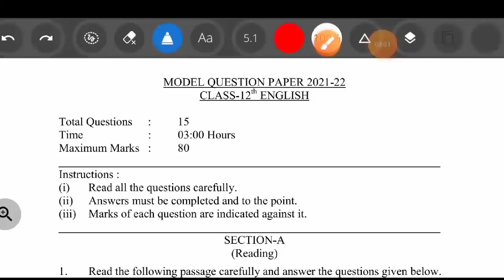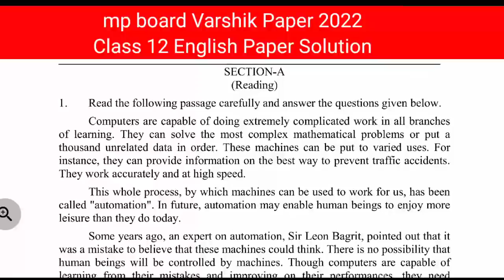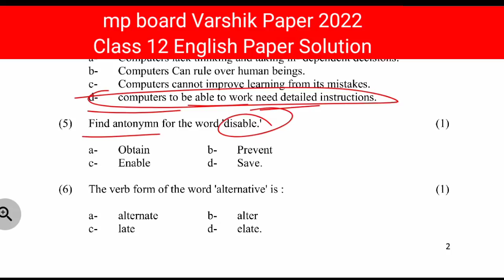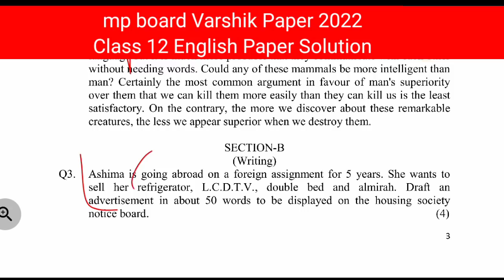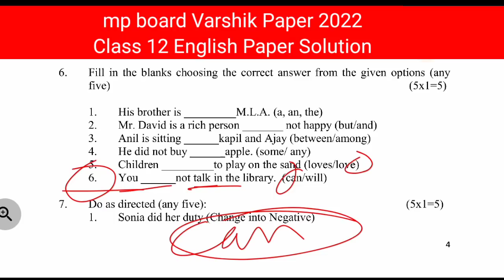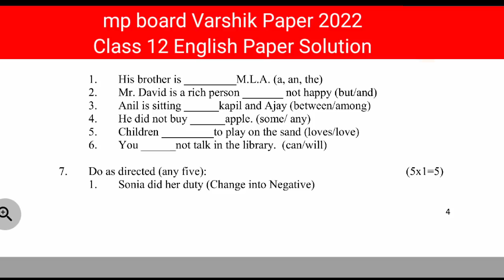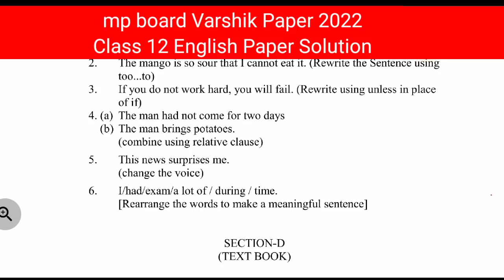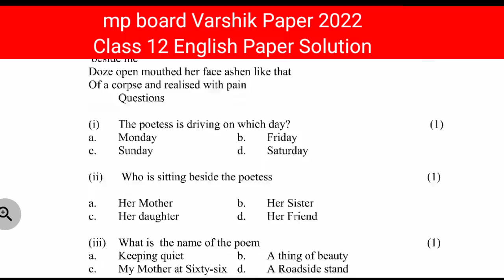17 फरवरी कक्षा 12वीं अंग्रेजी वार्षिक पेपर संपूर्ण हल || class 12 English annual paper mp board 2022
Class 12 English Varshik Pariksha paper Full solution | kaksha 12 English annual paper mp board 2022

MP Board class 12 English vaarshik Pariksha paper |class 12th annual paper mp board 2021
How to write application. 👇👇👇👇

कक्षा-12-वार्षिक-परीक्ष-पेपर-का-संपूर्ण-हल
class12-Englishfullsolution

 12 MP Board vaarshik pariksha paper
kaksha 12 English vaarshik Pariksha paper MP Board
MP board English ka paper
class 12 English ka mahatva paper jo ki exam Mein aaega
Mehatpur English ka paper jo ki exam mein aane wala hai
English ka real paper
English ka real paper MP Board class 12
class 12 MP board English real paper